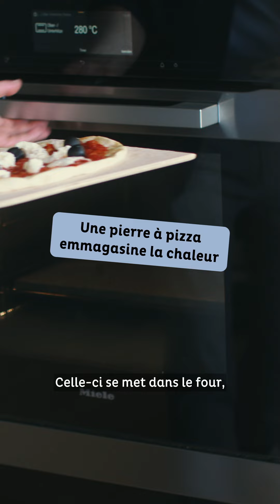La température idéale pour cuire une pizza - trucs & astuces de Betty Bossi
Les températures élevées sont l'alpha et l'omega pour réussir une pizza aérée et croustillante en même temps.

Samuel vous explique dans cette vidéo comment obtenir les températures du four à la maison, presque comme à la pizzeria.

Voulez-vous plus de conseils et d'astuces pour faire une pizza parfaite à la maison? Regardez les autres vidéos de notre série